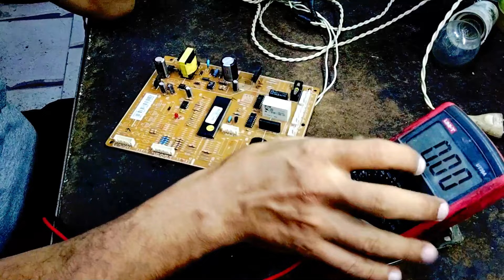كلاكيت ثانى مره دوائر الباور - دوائر الاسليتور -دوائر تقطيع الباور-KLY-MK-29C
تركيب دوائر الاسليتور خارجى على كارته ثلاجه سامسونج

مرحبا بكم في قناة الحوت للكمبيوتر الخاص بي "

في هذه القناة سأقدم لك جميع النصائح المتعلقة بإصلاح
ملحقات الكمبيوتر ، الكمبيوتر المحمول ، المنتجات الإلكترونية القائمة على البطارية / الشاحن ورافعات الشحن
من مختلف الأجهزة والعلامات التجارية ، استمتع!

انقر فوق الرابط أدناه ، شكرًا لك

Hello Friends,
Welcome To My Technical Repairing Channel elhoot computer"